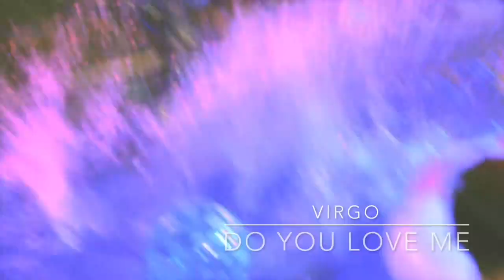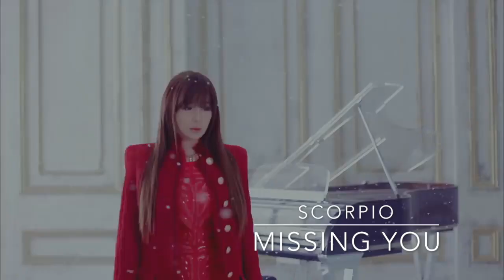THE ZODIAC SIGNS AS 2NE1 SONGS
The signs as 2NE1 songs!

One of the best girl groups to ever walk the earth

SONGS/SIGNS:

ARIES
I Love You
TAURUS
Come Back Home
GEMINI
I Don’t Care
CANCER
If I Were You
LEO
Crush
VIRGO
Do You Love Me?
LIBRA
Fire
SCORPIO
Missing You
SAGITTARIUS
Falling in Love
CAPRICORN
I Am The Best
AQUARIUS
I hate You
PISCES
Go Away